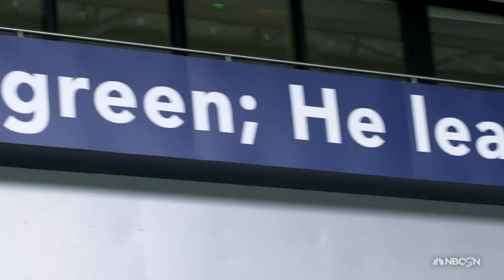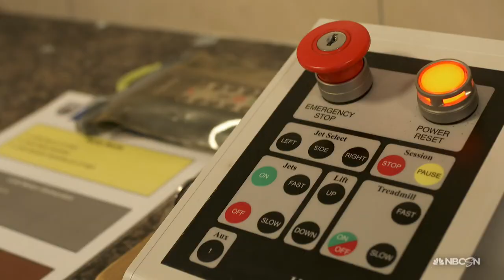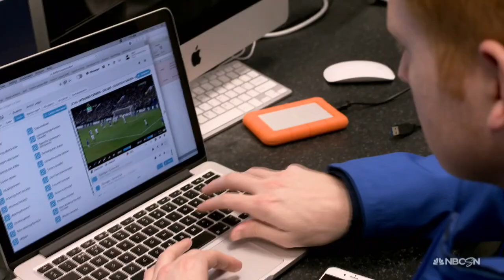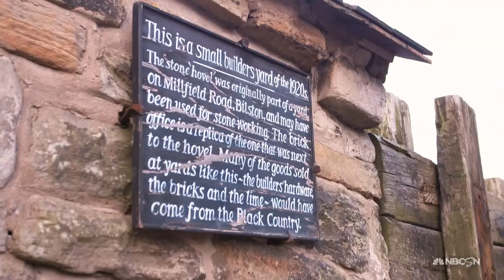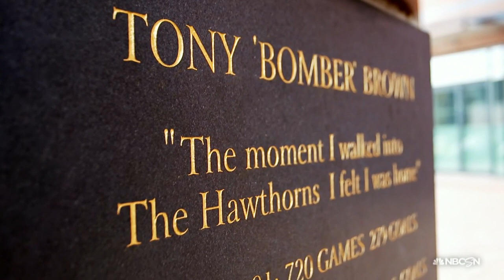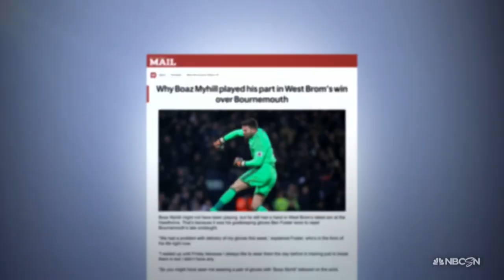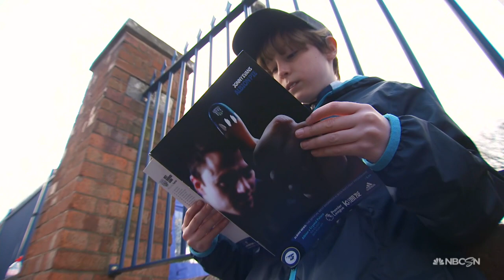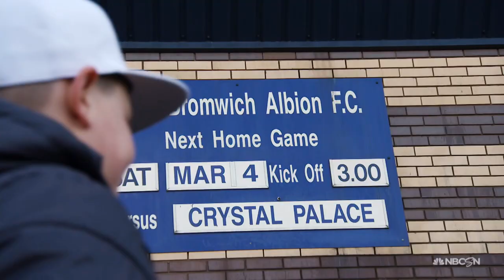Behind the Badge: West Bromwich Albion Ep2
Episode 2 of Behind the Badge WBA